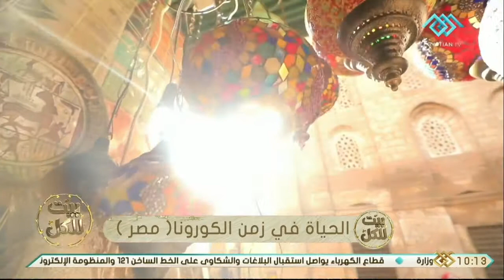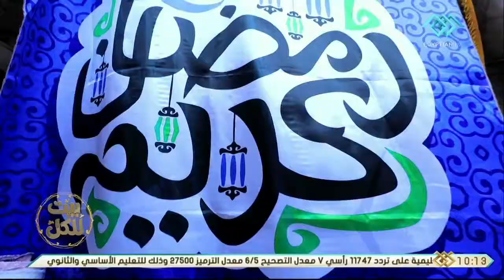بيت للكل | الحياة في زمن الكورونا في "مصر"